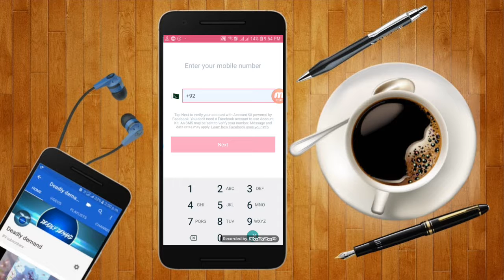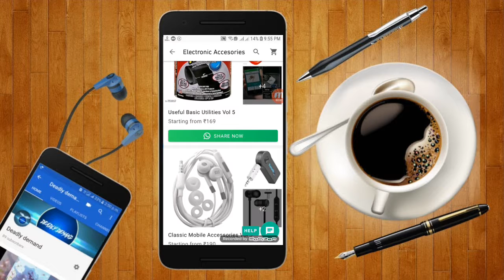Meesho || Real or Fake || how to earn money online@2018 by Grand Studio